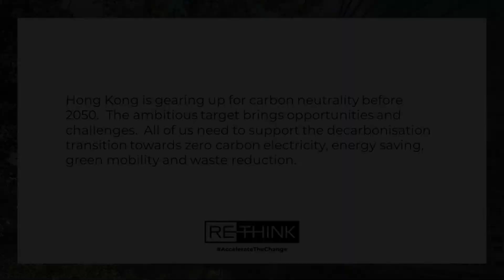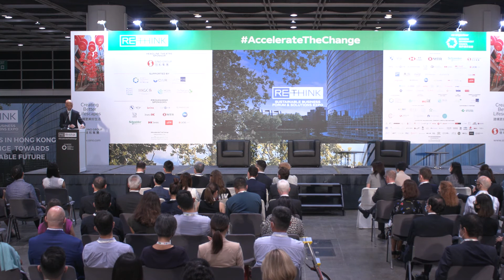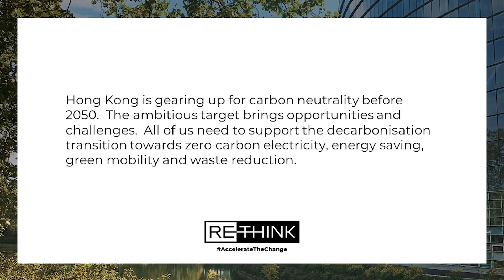Opening Address : Decarbonising Hong Kong for 2050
Speaker:
Mr WONG Kam-sing, GBS, JP
Secretary for the Environment
HKSAR Government

Session Overview:
Hong Kong is gearing up for carbon neutrality before 2050.  The ambitious target brings opportunities and challenges.  All of us need to support the decarbonisation transition towards zero carbon electricity, energy saving, green mobility and waste reduction.